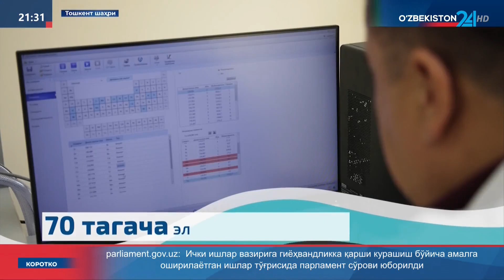Тупроқшуносликка оид қонунда белгиланган янгиликлар ва замонавий илмий лаборатория